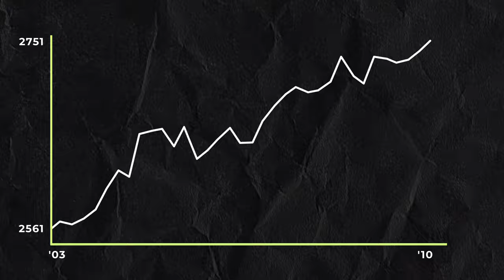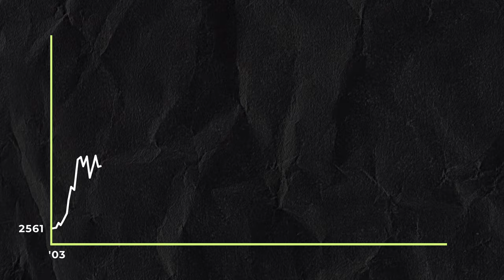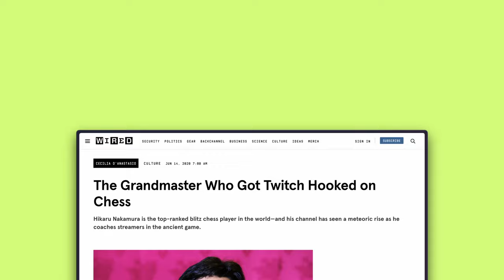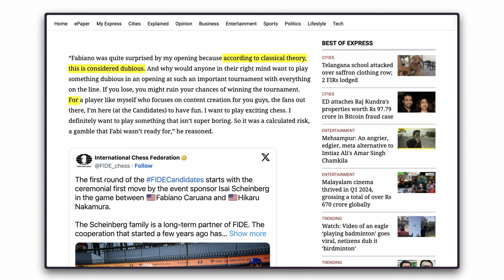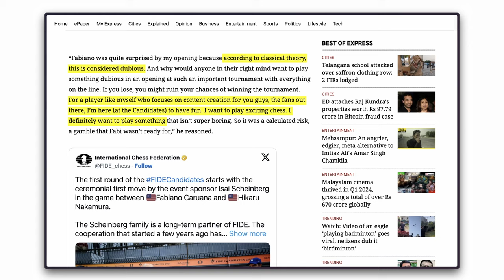Can NAKAMURA have it all???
Hikaru Nakamura! He’s not just a chess whiz but also a YouTube titan, pumping out videos with the intensity of a queen's gambit. But juggling top-tier chess competitions with a thriving digital presence—how does he manage? Dive into our deep dive on Nakamura, where we’ll explore his journey, peek at a few rare blunders, and figure out if he’s cut out to be the ultimate chess boss. It’s chess, it’s YouTube—it’s Nakamura like you’ve never seen him before!

Chapters
00:00 - Intro
00:48 - The Rise
01:38 - Game 1
08:14 - Game 2
16:11 - The Streamer
17:32 - The Comeback